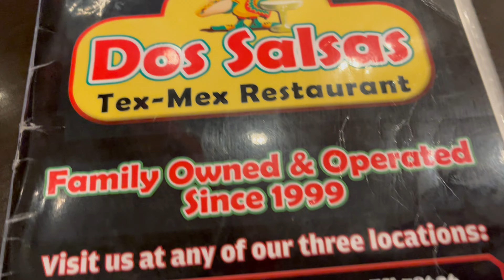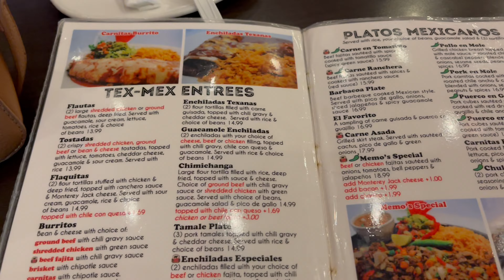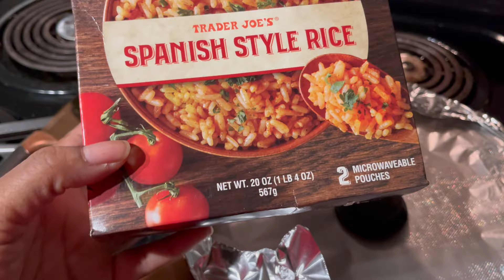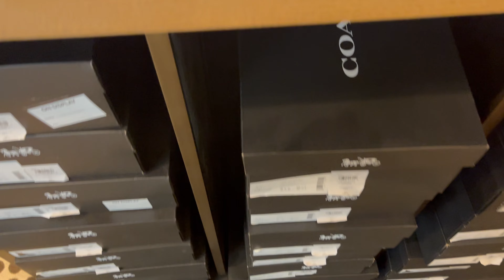VLOG| WINTER TRIP PREP| COOKING WITH JAY| SUNDAY FUNDAY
Hey Jay Squad! I hope everyone had a great start into the new year. Enjoy week one of mines!

Join the Jay Squad: Road to 300 subbies

I do not own the copy rights to any music used in this video.